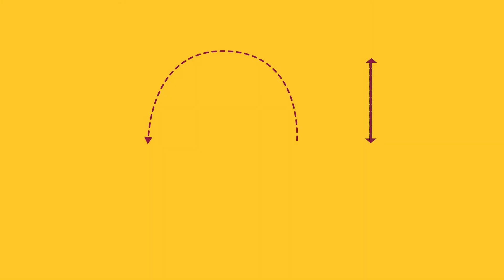Why Are We Pulling a Chair and Throwing a Ball? | Frame of Reference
The phenomenon of frame of reference surrounds us in everything we do! In this episode, we explore this phenomenon, and figure out how our perspective informs how we interpret reality.